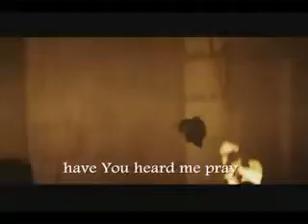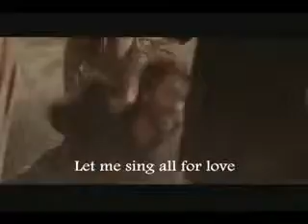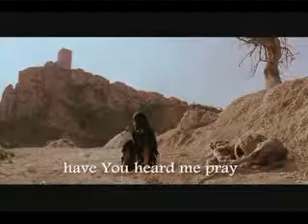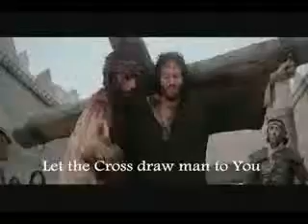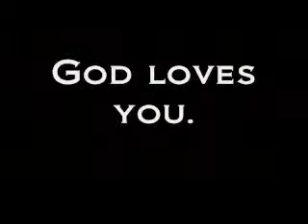All for Love by Hillsong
God did His best for us that we might be saved from our sins. How about you?